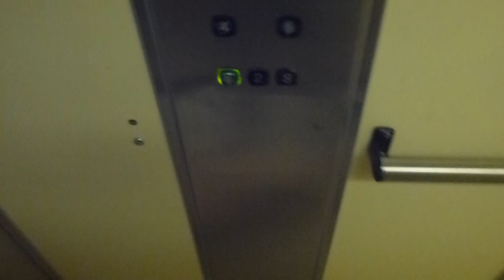KONE Hydraulic elevator @ Veronicagränd 1, Tyresö